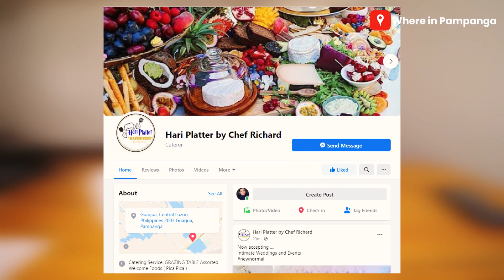Hari Platter X Reina Events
Tiktok Couple to HomePreneur is now in with their Sisig and Dinakdakan plus their HOT Chili and Crispy Garlic Paste.